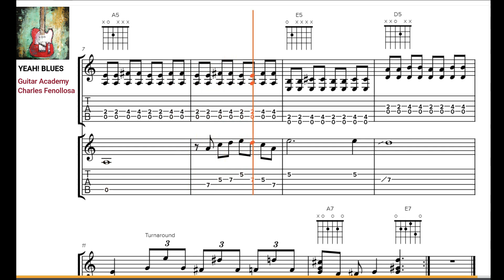YEAH! BLUES - TAB GUITAR - Guitar Academy Charles Fenollosa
Nivel Iniciación/Medio
Music Charles Fenollosa